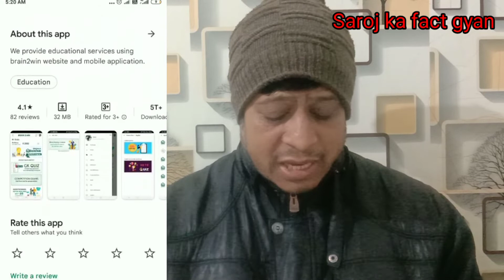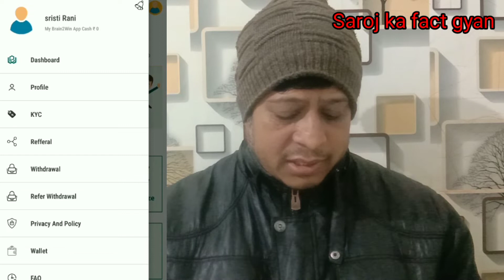New earning app#ऑनलाइन पैसा कमाने का बहुत ही जबरदस्त ऐप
Hi I'm saroj host of my channel saroj ka fact gyan

About video...
In this video I am going to explain you that...

Earning app
Online earning money
2022 का जबरदस्त अर्निंग एप

What's up..8340531773
Thank you for giving your valuable time for watching my video
Saroj sir